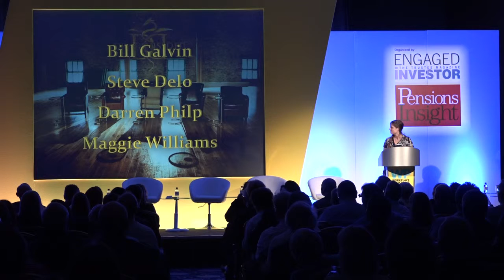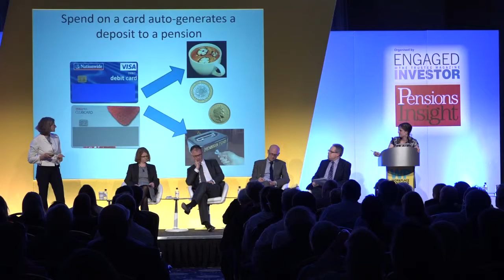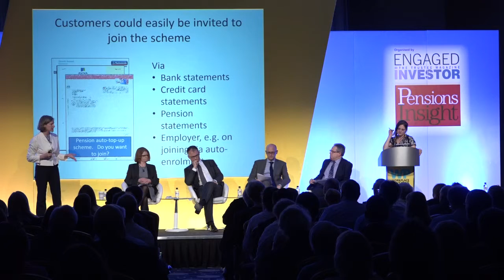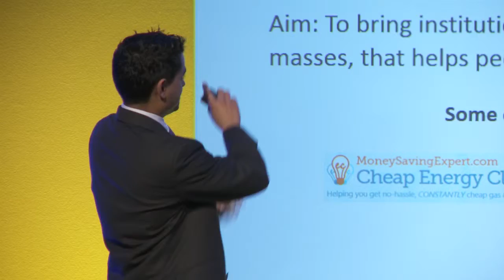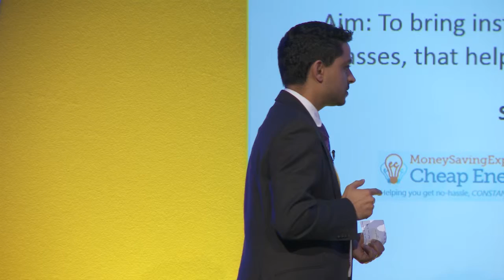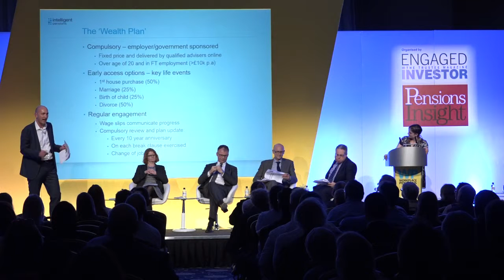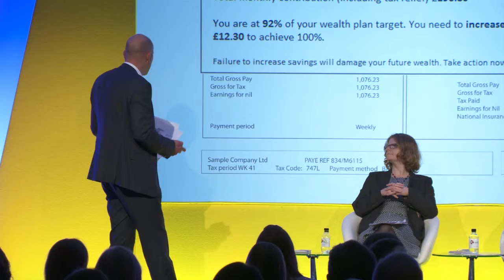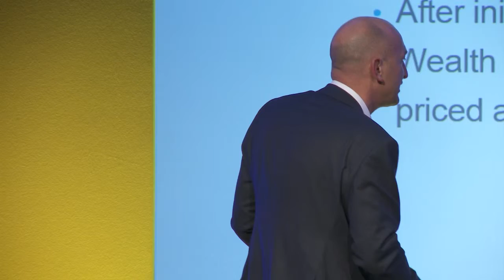Dragon's Den - the Pensions Edition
Three entrepreneurs pitched their most innovative ideas on improving the UK’s savings culture to a tough panel of pensions ‘dragons’ during Workplace Pensions Live’s very own version of Dragons Den. But which of them received the highest investment? And did the Dragon's get it right?